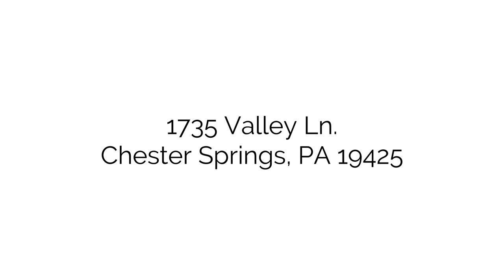1735 Valley Ln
Take a Bird's Eye View of 1735 Valley Lane in Chester Springs, PA.